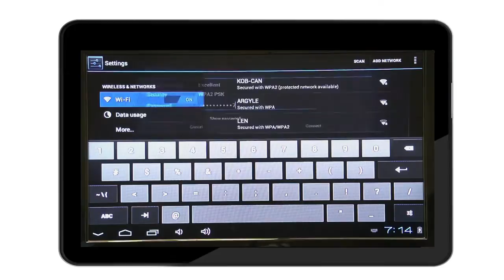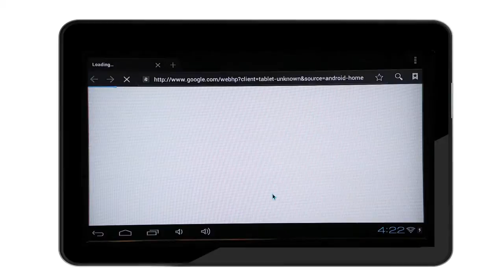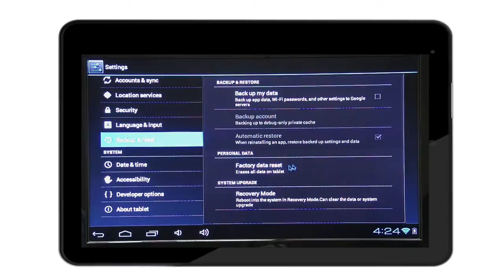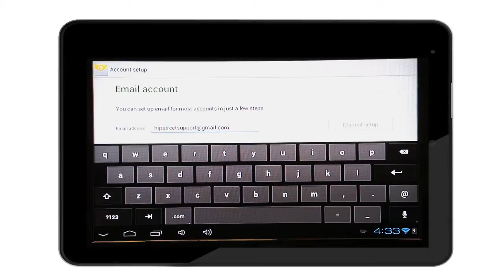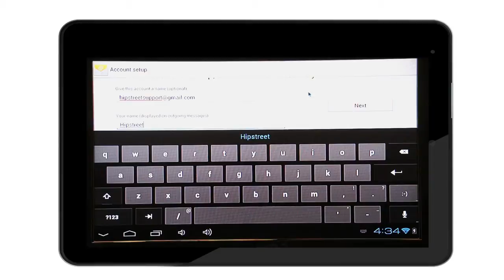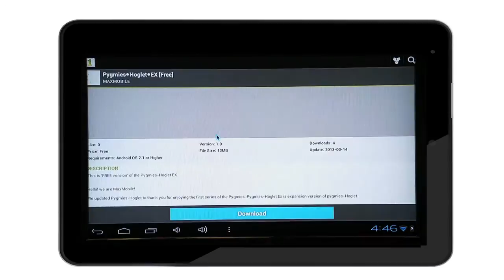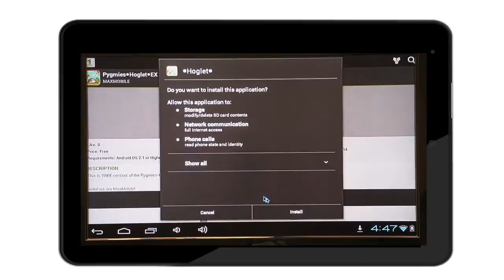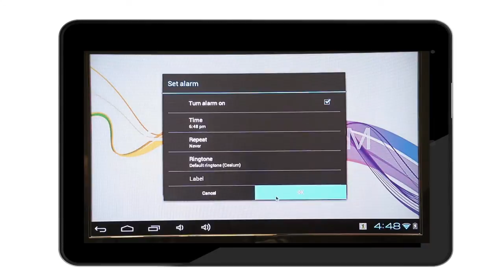Hipstreet Flash Tablet - Instructional Video